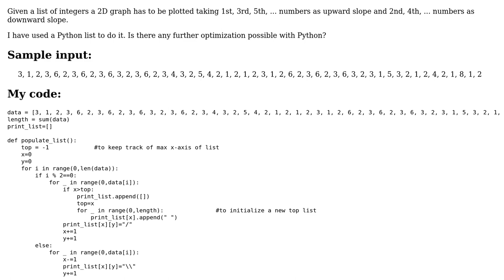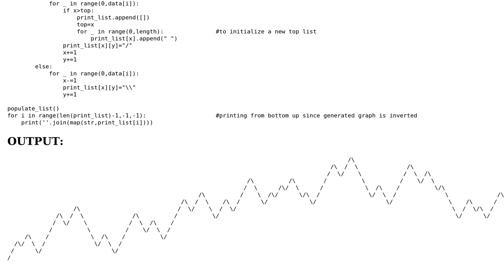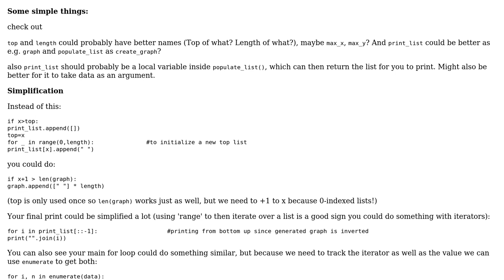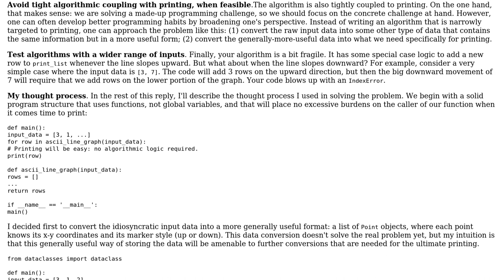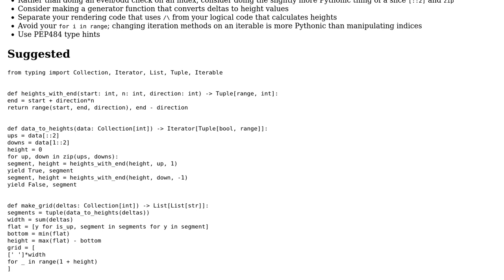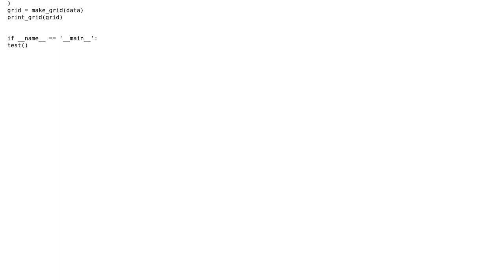Code Review: Draw a 2d graph using slashes (3 Solutions!!)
Code Review: Draw a 2d graph using slashes

With thanks & praise to God, and with thanks to the many people who have made this project possible! | Content (except music & images) licensed under CC BY-SA | Music | Images & others | With thanks to user Reinderien user Maghil vannan user JeffUK user FMc user 200_success and the Stack Exchange Network Trademarks are property of their respective owners. You are responsible for your own actions.